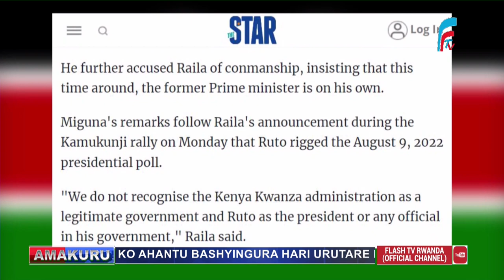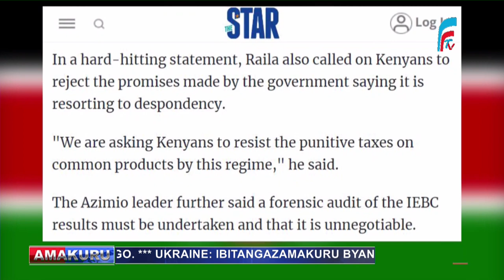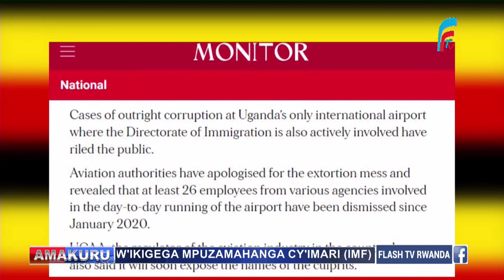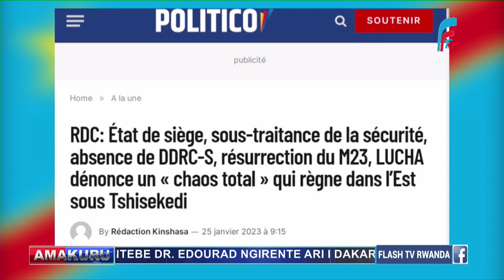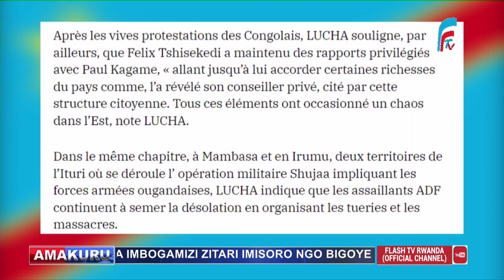AGASEKE K'AMAKURU AVUGWA MU KARERE KUWA 25.01.2023